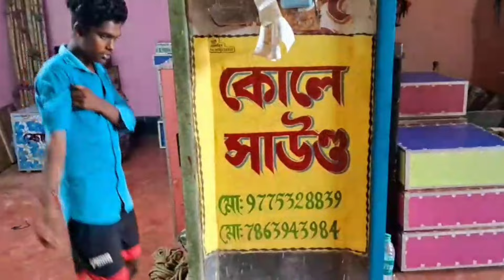আজ সাউন্ড👑 কিং ৩ টে বক্স ও কোলে সাউন্ড কোথায় কোথায় ভাড়া গেলো তারা তারি দেখে নিন